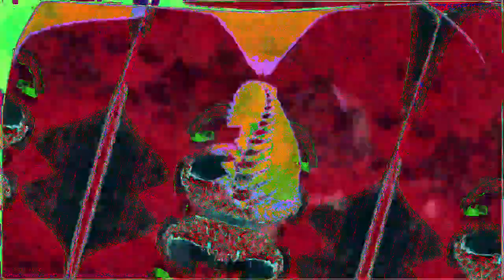[EPILEPSY WARNING] Movie 23 01 04 16h06m34s *Photosensitivity Warning*